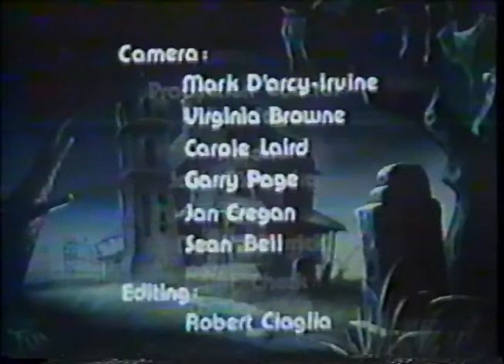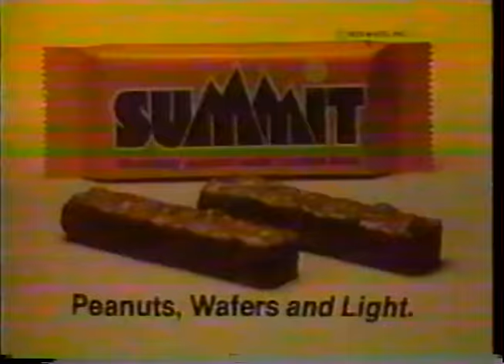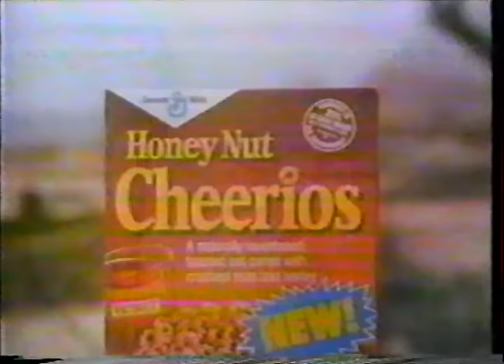70's Commercials Vol. 22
These commercials aired on NBC on October 30th, 1979.  The quality here is a bit rough but you'll live

1. "Casper's Halloween Special" Commercial Bumper
2. Levi's (Partial.  The rotoscoping here is pretty neat)
3. "Casper's Halloween Special" Commercial Bumper
4. Bell System
5. Gravy Train Dog Food (It looks as though they were marketing directly to dogs)
6. Promo for "Witch's Night Out" (This is seriously a weird cartoon)
7. Promo for "20,000 Leagues Under The Sea" (This is a classic adventure movie with some great acting and special effects.  It makes me sad that kids aren't regularly exposed to older movies like this the way they used to be)
8. "Casper's Halloween Special" Commercial Bumpers
9. Kellogg's
10. Summit
11. "Casper's Halloween Special" End Credits
12. Promo for "Real People", "Diff'rent Strokes" and "Hello, Larry"
13. Folger's Coffee Crystals
14. Promo for "Buck Rogers In The 25th Century"
15. NBC Special Presentation Bumper
16. "Witch's Night Out" Intro (Did I mention this cartoon was weird?)
17. "Witch's Night Out" Commercial Bumper
18. Jell-O
19. Cool Whip
20. "Witch's Night Out" Commercial Bumper
21. TV Spot for "Sleeping Beauty" (Awesome, this is my favorite animated Disney film. And that's the late Gary Owens announcing!)
22. Summit
23. Promo for "Shirley" and "The Other Side of The Mountain Part 2"
24. "Witch's Night Out" Commercial Bumper
25. Bell System
26. Honey Nut Cheerios
27. "Witch's Night Out" End Credits